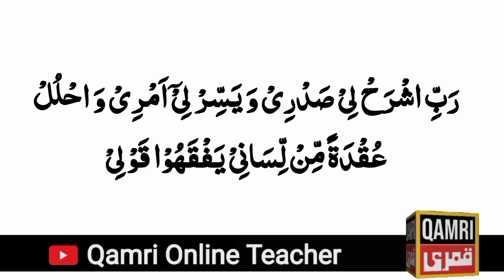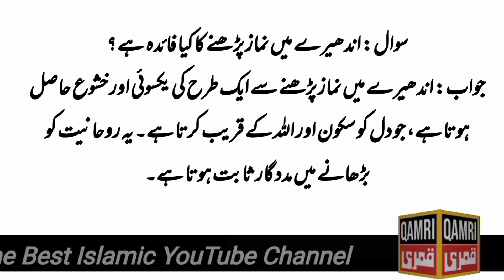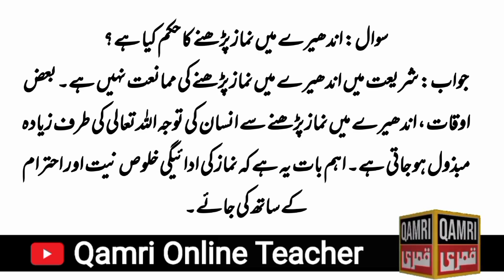Andhere Main Namaz Ka Kya Hukm Hai? | Andhere Main Namaz Parhna | اندھیرے میں نماز پڑھنا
Andhere Main Namaz Ka Kya Hukm Hai?
andhera kar ke namaz parhna kaisa hai?